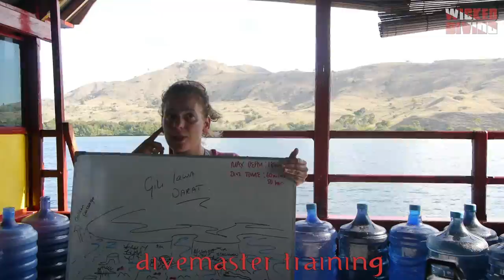Komodo divemaster course with Wicked Diving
The Komodo Divemaster training program is intense, fun and features amazing diving. In addition to our diving we work within our community to protect the environment, clean the beaches and teach local residents to become guides as well. When you dive with wicked - you make a difference.